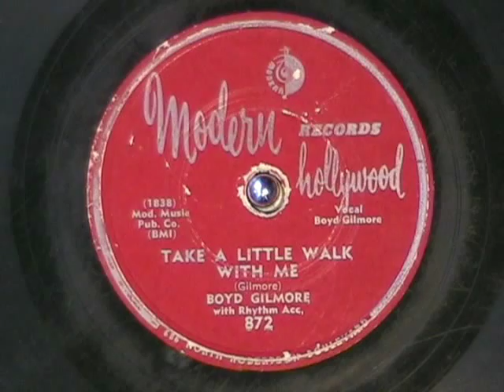TAKE A LITTLE WALK WITH ME by Boyd Gilmore with Ike Turner's Band 1952 RARE R&B!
TAKE A LITTLE WALK WITH ME by Boyd Gilmore with Ike Turner's Band, recorded in Apr, 1952. RARE R&B!  Boyd Gilmore only made a couple records as far as I can tell and this is recorded from the 'other one', the one that you don't see very often.  Though this record is almost completely worn out, it's historical significance makes it worth a listen.  Enjoy!